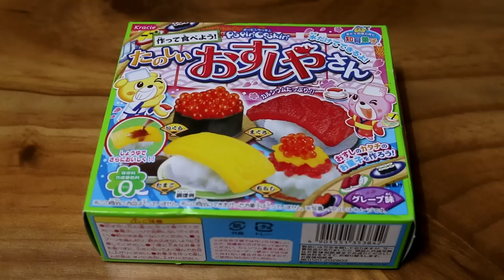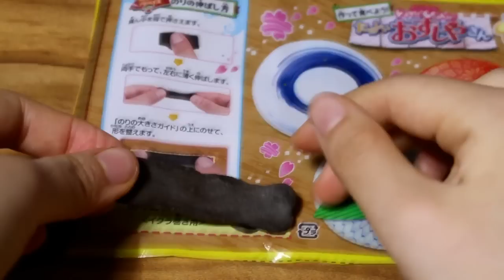더빙걸 포핀쿠킨 스시만들기 초밥만들기 타노시이 오스시야상(가루쿡/Sushi Shaped Candy/たのしいおすしやさん/Popin Cookin)